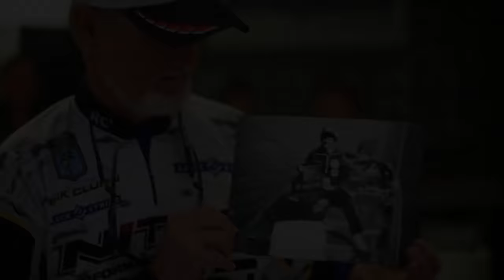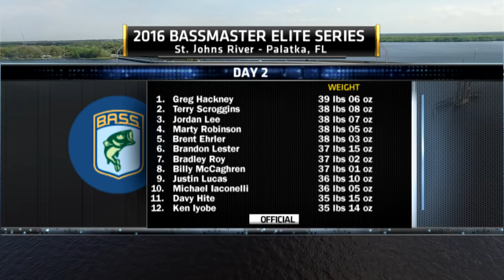Bassmaster Elite: St. Johns River 2016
First stop of the 2016 Bassmaster Elite Series at St. Johns River in Florida. Featuring an amazing performance by a living bass fishing legend!
Top 12:  Rick Clunn, Greg Hackney, Marty Robinson, Drew Benton, Brent Chapman, Cliff Prince, Terry Scroggins, Jason Christie, Jordan Lee, Davy Hite, Randall Tharp, Justin Lucas